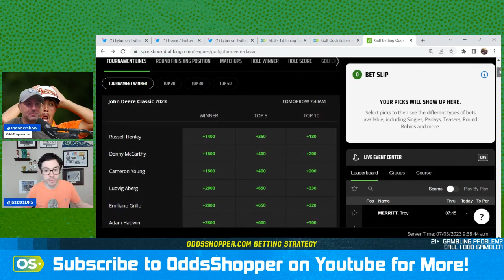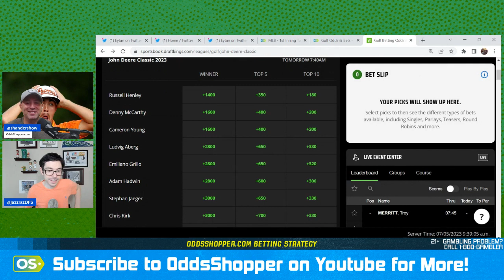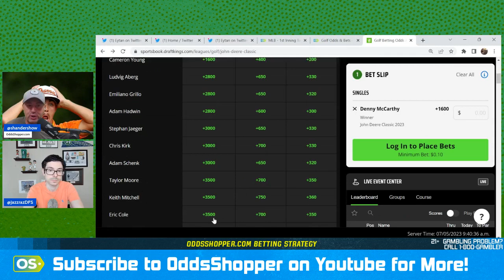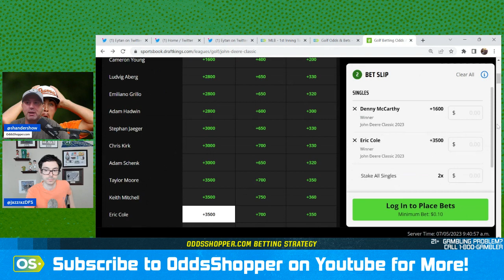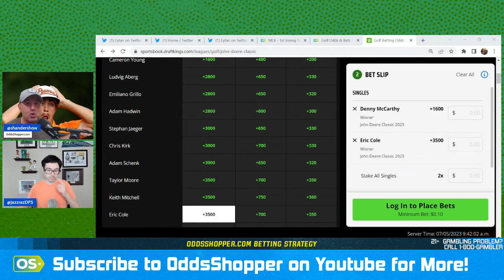WIN at the John Deere Classic With the +300 Odds Boost from DraftKings! (Expert PGA Picks)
DraftKings allows you to boost any golfer's odds by +300 so Ben Rasa and Eytan Shander from Putting for Dough break it all down! Here are their favorite golfers to boost this week at the John Deere Classic.

We hit last week's outright with Rickie Fowler and plan to do it again with one of these two golfers!